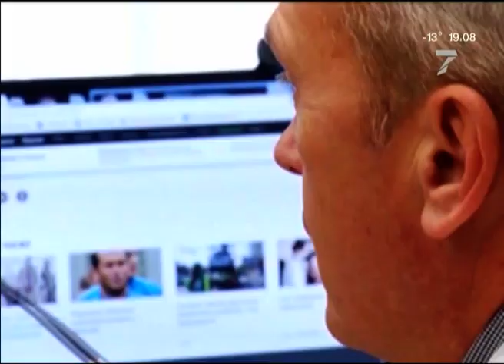Чиновницу красноярской мэрии Ирину Тюрину подозревают ещё в одной взятке